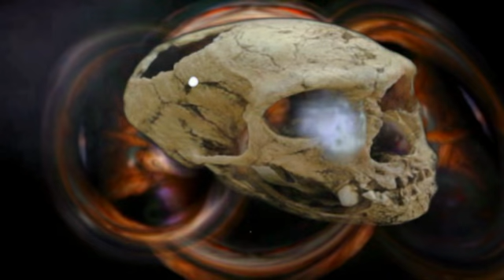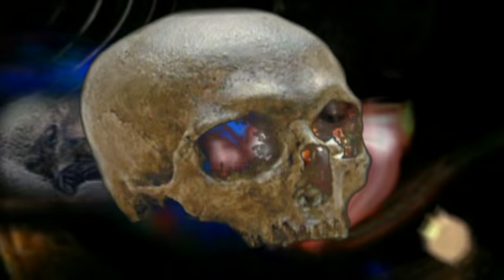EARTH PLC DOGMAN EXPAT RECORDS (SOUNDTRACK FROM THE CAT THAT SOLVED THE STRING THEORY).mp4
EARTH PLC WAS FIRST RELEASED AS A DEMO ON THE DOGMAN DAVE ALBUM 'THE WHISPERER' RELEASED IN 2010. SINCE THEN THE SONG WAS STUDIO RECORDED AND INCLUDED ON THE NEW DOGMAN ALBUM, 'THE CAT THAT SOLVED THE STRING THEORY AND OTHER STORIES,' RELEASED BY  EXPAT RECORDS IN MAY 2011.

THE DOGMAN BAND IS: DAVID SANDS, VOCALS/ACOUSTIC GUITAR, MATT PAWSON, GUITARS AND KEYS, BASS ANDY PENNEY AND PERCUSSION BY PRODUCER MR SMITH.

THE SUPERB VISUALS WERE CREATED BY BRIGITTE NORMAN (IMPRINT MEDIA).

This uni-verse do we - converse
Can it get - can it get - any worse
With the Hubble - will we see double
Are the Aliens - we seek - in trouble

 Are we ants on this hill   - are we just an overspill
Are we frozen in their beams  Are we living - our lives - in a dream

Our millions   Blue Planet billions
Will our future be our lost pavilions
Big Bang birth did we became 'The Earth'
But Do we know - do we know - our worth

Are we grains on this beach - are we just out of reach

And we know - when the world - is spinning around
We know   when our world  - is going to down
and we know - when our feet  are touching ground.
We know, we know - we know.

This uni-verse   is it in reverse
Its you and me - we're earth plc
Buy shares - this is - our universe

And we'll know - when the world - comes spinning around
(we know - repeat)
when our feet are touching ground we'll know.